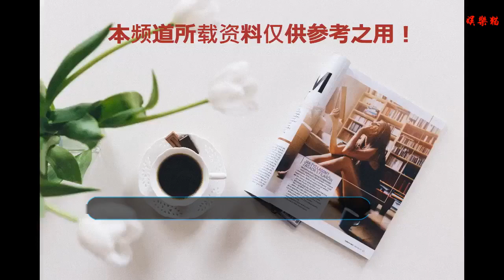被傳整容的女星，可惜王祖賢鄭爽了，最后一位真心看不下去！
娛樂女星因為各種原因，很多女星都曾偷偷的整容，給自己換上一張臉或者一個更加完美的器官。但是美麗是有風險的，一不小心就留下后遺癥，更嚴重一點甚至毀容。娛樂圈有很多女星被質疑整容，有的和早前照片對比，還留下了一定的后遺癥。特別是最后一位，大庭廣眾之下后遺癥露餡，讓人看了又好笑又尷尬。
    謝娜節目上，很多人都注意到了下巴有一小塊陷進去了。俗話說樹大招風，很多網友或者粉絲紛紛議論謝娜是不是整容失敗。對于這種問題只能仁者見仁智者見智了。
    江映蓉臉部表情真的僵硬，貌似整容臉的通病就是這樣。看起來不知道怎么說，整天上給我的感覺就是怪怪的，沒有那種仙女般的靈氣。
    張天愛紅了還沒有多久，但是有個鼻子邊緣位置怪怪的，網友稱呼：露餡了。但看五官，確實完美無瑕，可是鼻子如今成了這樣，可惜了。
    張歆藝這張照片看起來怪怪的，鼻子真心不怎樣，牙齒也是。臉部雖然面帶微笑，但是表情好不自然。
    尚雯婕不知啥緣故被稱為雷母，現在看了這張照片我懂了。表情好嚇人，再加上嘴唇。
    李小璐一直很美，但是有時候照片看起來讓人不得不多想。
    鄭爽的事情真心讓人心疼，曾經爽妹子不自信，覺得男方太優秀，為了挽留對方。于是偷偷去整容，但是整容眼角留下了一定痕跡，臉部也變得僵硬。可最終還是和男方分手了。
    曾經的孫菲菲真的好美，只是現在變了一個人啊！
    女神王祖賢曾經是一個美人坯子。本來不需要整容的她因為車禍，導致大面積毀容，無奈之下只好整容，確實讓人可惜，好心疼。
    GIF
    韓國女星任娜英節目上，大庭廣眾之下露餡了。真心讓人看不下去！